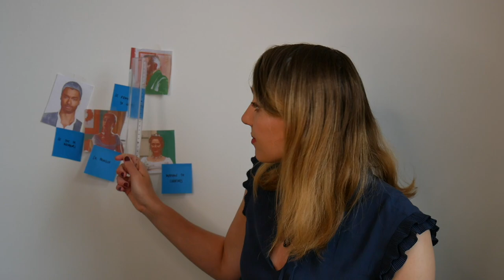La Princesse de Clèves : mieux qu'une série Netflix ?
SI vous m'aviez dit que je me replongerai un jour dans la Princesse de Clèves pour en faire une vidéo, je ne vous aurai pas cru. Et pourtant, quelle (re)découverte !

C'est parti pour l'exploration de ce livre iconique, étudié partout et par tous dans le système français, illustré avec des passages de la série Bridgerton (saison 1 et saison 2) actuellement disponible sur Netflix, pour plus d'immersion dans cette œuvre.

0:00 Introduction
01:08 Le triangle amoureux
05:03 Mariages à foison
06:44 Maman de Chartres
09:08 Le culte des paraboles
11:08 La toute 1ère telenovela
18:47 L'aveu
20:34 Le pire des maris
24:25 Le bonheur dans la fuite
27:32 La cour, l'empire des signes ?
28:34 Les hommes ouin-ouin
29:41 L'héritage de Saint-Augustin dans l'éducation